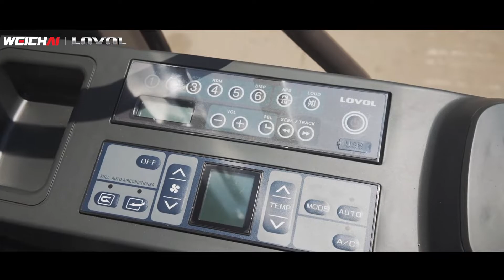WEICHAI LOVOL FR260D EXCAVATOR